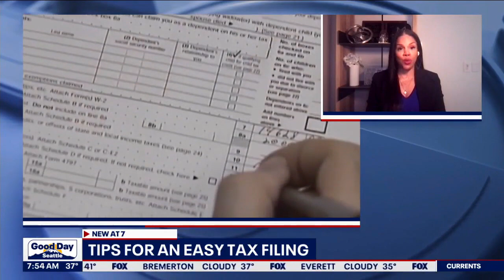Tips for easy tax filing | FOX 13 Seattle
Two weeks from today taxes are due, yet with the April 18 deadline fast approaching, millions of taxpayers still haven't filed their taxes.